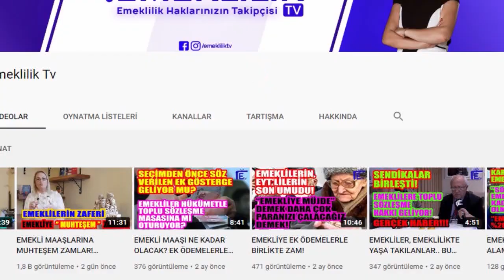SON DAKİKA ! İNTİBAK GELİYOR MU? EMEKLİLER EMEKLİ OLACAKLAR - İNTİBAK - ABO AÇIKLAMASI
Milyonlarca emekli ve emekli olacakların dört gözle beklediği intibak yasası çıkacak mı?
Aylık Bağlama Oranı ve intibak düzenlemeleriyle mağdur olan emekliler bu uygulamaların adaletsizliğine yıllardır isyan ediyor.
Türkiye Emekliler Derneği  intibak yasasının çıkması, emekliler adına eşit ve adil bir düzenleme yapılması için çalışmalarını sürdürüyor.
Emeklilik TV ye konuk olan  Türkiye Emekliler Derneği Hukuk Danışmanı Cafer Tufan Yazıcıoğlu intibak yasasının ne aşamada olduğunu ve Türkiye Emekliler Derneğinin çalışmalarını anlattı.